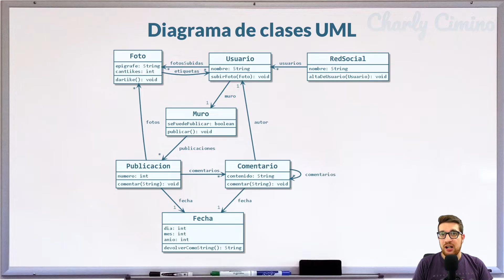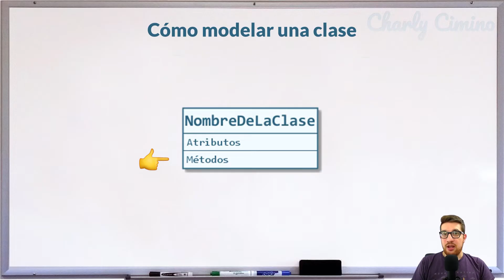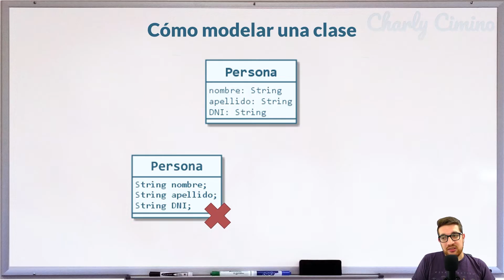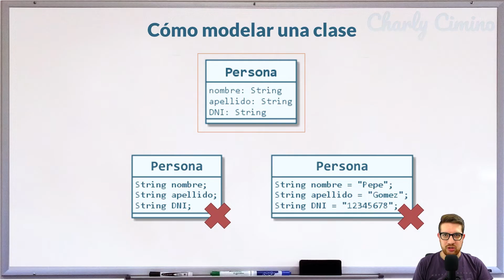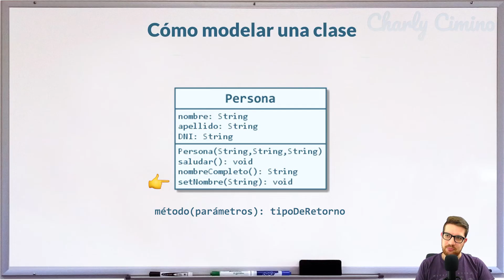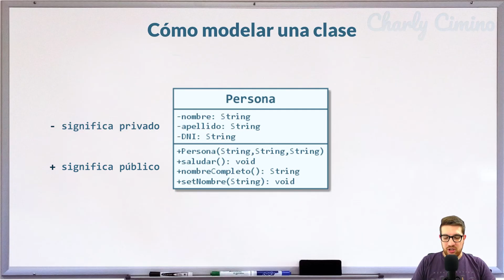DIAGRAMA de CLASES UML 📐 ¡Empezá por acá! 😉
A la hora de entender cómo se conforma un proyecto orientado a objetos sin entrar en detalles de código, es esencial aprender a interpretar y diseñar diagramas de clases UML. ¡Empezá por acá!

🙌 ¡APOYÁ AL CANAL! Si te gusta mi contenido, invitame un cafecito 😁

🤳 ¡Seguime!

0:00 Intro
0:20 El diagrama de clases UML
0:47 Cómo modelar una clase
1:25 Atributos de una clase en UML
3:05 Métodos de una clase en UML
4:28 Visibilidad de los miembros de una clase en UML
5:15 Cierre